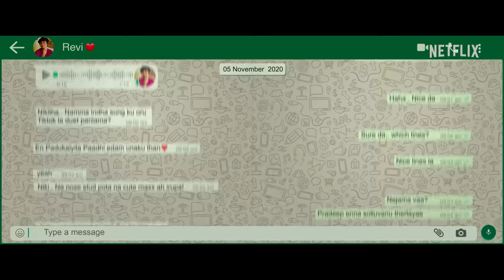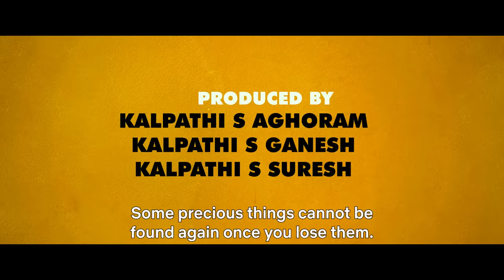Love Today | Official Trailer | Pradeep Ranganathan, Ivana, Yogi Babu, Sathyaraj | Netflix India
For all those who've wondered what would happen if they exchanged phones with their partner, we've got the answer! 👀

Love Today is streaming from 2nd December on Netflix! ❤️📳